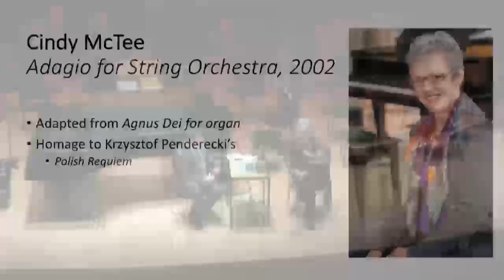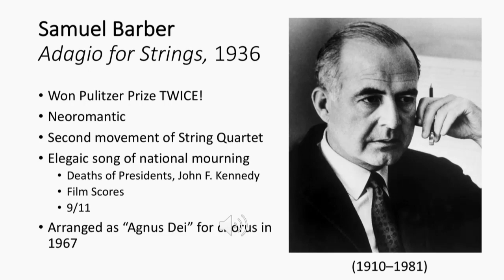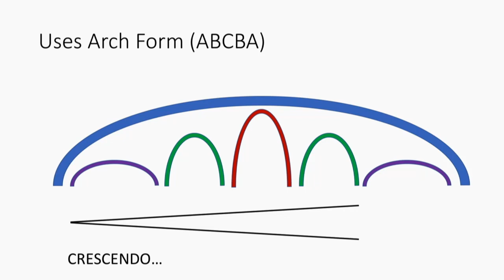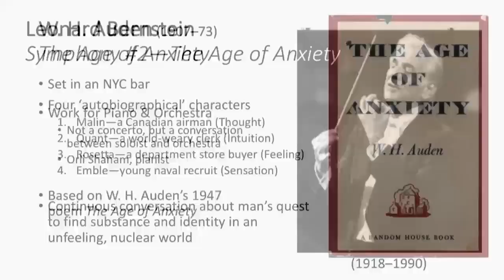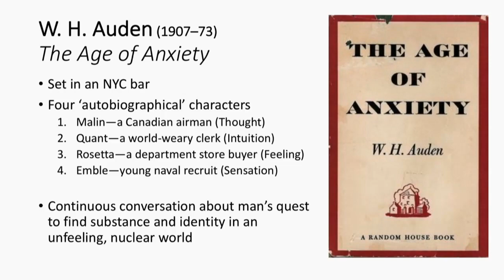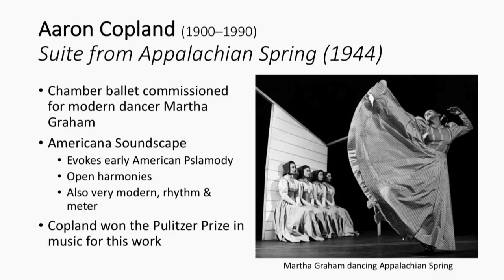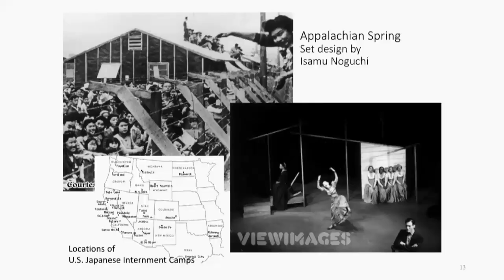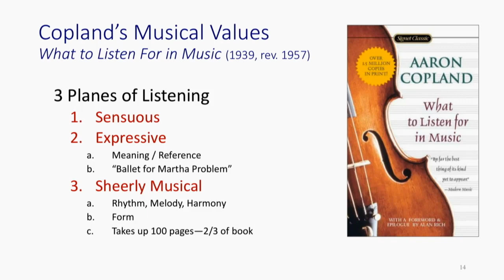Cindy McTee Interview – Concert Talk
Watch the preconcert lecture & interview with composer Cindy McTee during the American Panorama Winter Festival.